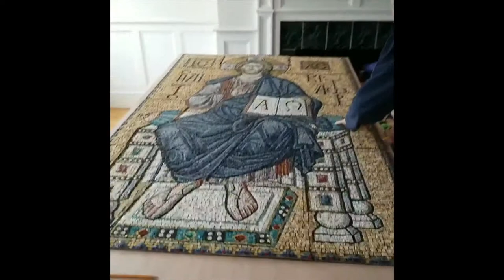Fast Forward mosaic assembly (Yury Yarin's Pantocrator)